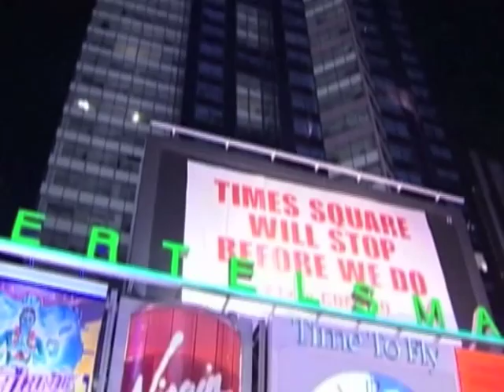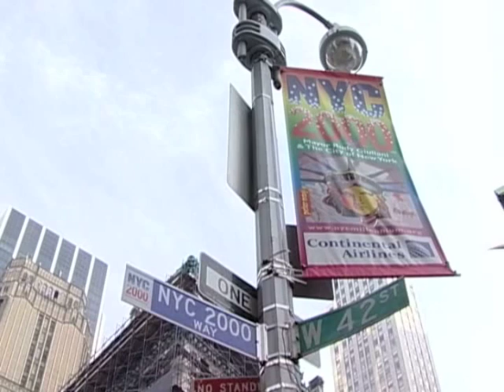Sant Singh Chatwal remove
NREYES TV series about Indians living in US to tell their success story. Video Uploaded to show case work to serve as show reel. There is no commercial aspects or other promotional reasons to upload these TV series. Produced by Cinemaya Media & Directed by Shastri.M.G

These Videos are only to used here  as SHOW Reel for creative credits & experience samples only.